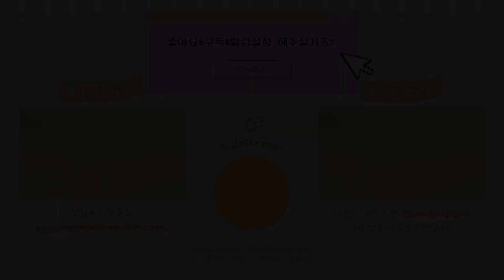상담 녹취 보안 취약 [AI | 축어록 | 매운맛]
백네 번째 매운맛은 'AI녹취록 자동변환서비스 앱 사용에 대한 권고문' 입니다.

00:00~01:09 상담사가 상담 내용을 녹음하는 이유
01:09~02:07 첫번째 문단 요약
02:07~02:51 두번째~다섯번째 문단 요약
02:51~05:27 이래줘도 저래줘도... 어쩌라는건지...
05:27~06:54 당신이 선택한 길이다.

묵직한 팩폭을 직구로 때려박습니다.
반박 환영입니다.
제 말이 무조건 맞는 건 아니에요.(본 컨텐츠는 시크함을 위해 반말을 사용하고 있습니다.)
*심리상담 하는 사람도 철학이 있고 주관이 있습니다. 항상 밝은 생각만 하는 것도 아니에요.
오히려 저는 굉장히 우울한 사람입니다.
심리학 얘기만 하려니 제 개인의 이야기는 하나도 못 하게 되잖아요. 그래서 반디클래스 매운맛을 만들었습니다. 여기선 근거도 이론도 없는 그냥 제 생각을 자유롭게 이야기할 겁니다. 상담사의 이야기가 아니라 심리학 좋아하는 개인의 의견으로 받아들여주세요.